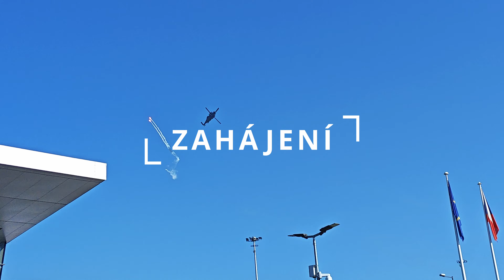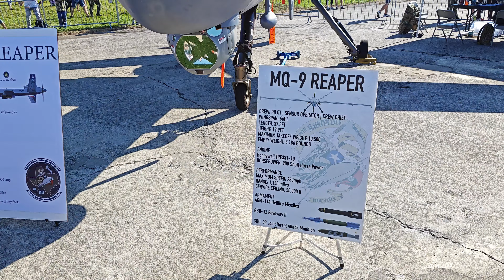VLOG #11 | 🇺🇸 Konečně jsem viděl na živo F-35 ✈️ | DNY NATO - NATO DAYS 🇪🇺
📍Facebooková stránka: Oprava a servis mobilních telefonů CZ/SK

⏬⏬⏬ [ SOUKROMÉ ÚČTY ] ⏬⏬⏬